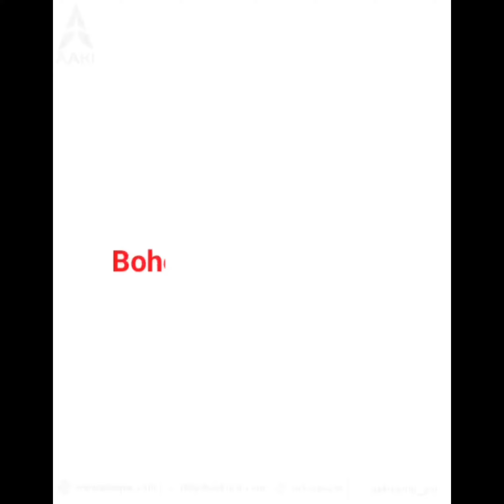India celebrating 75th Independence Day | Bengal lights up in Tri-Colour | Azadi Ka Amrit Mahotsav